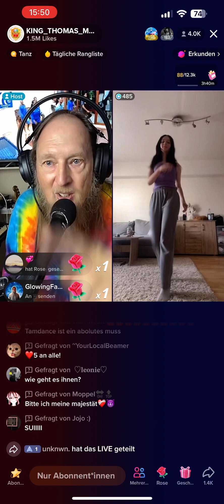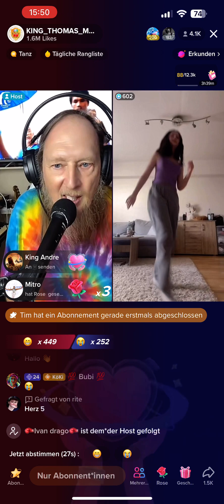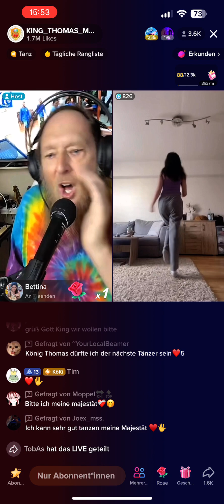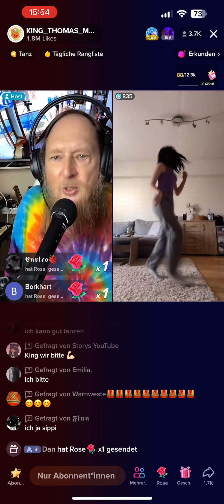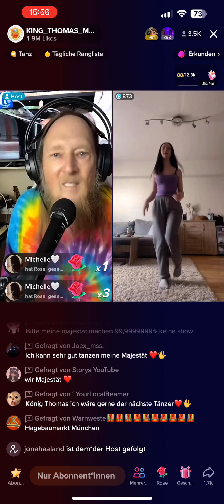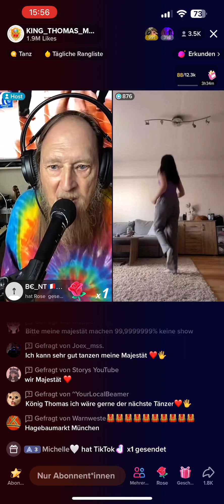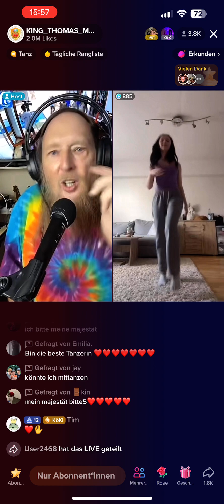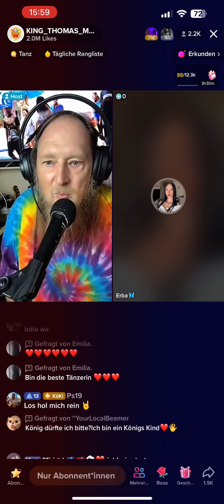König Thomas möchte unbedingt die 2 Millionen likes und macht dafür ordentlich Show